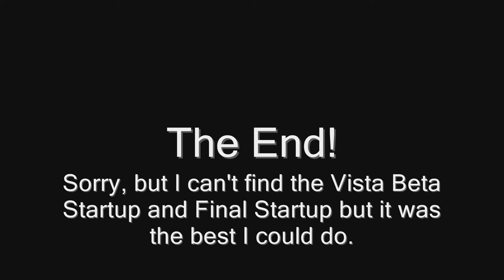White Mouse Laughing (Leopold the Cat) vs Backwards Startup Sounds